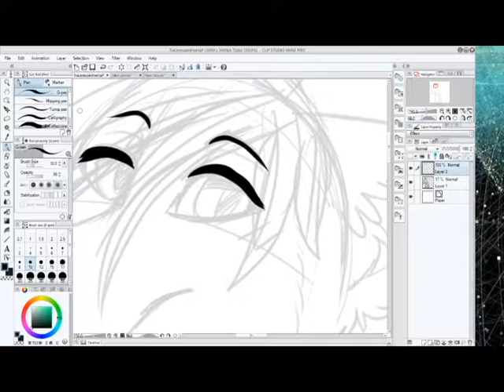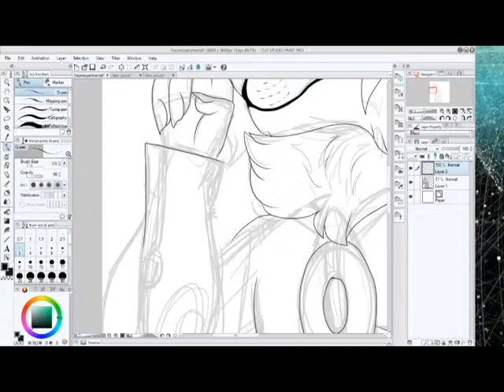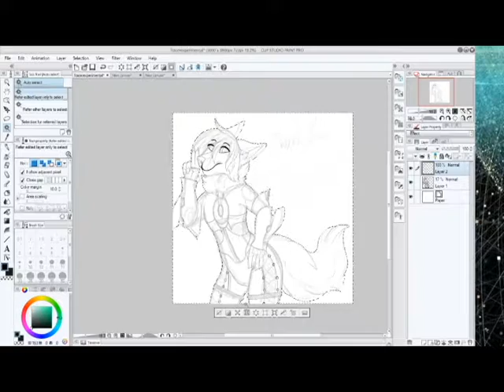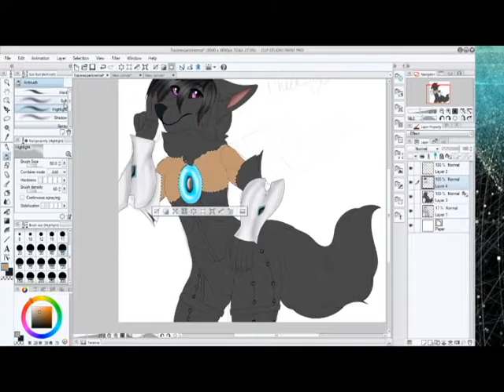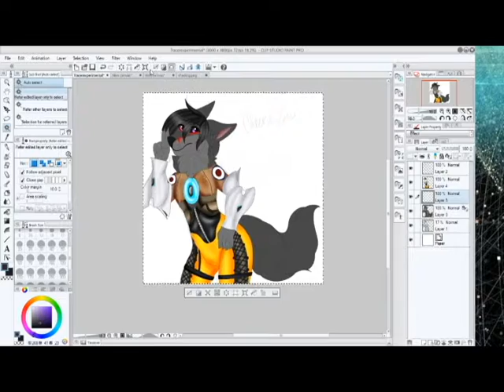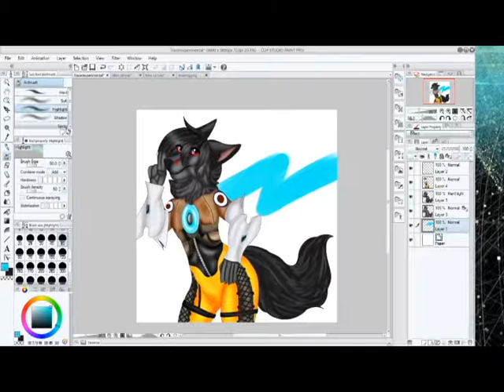SPEEDART :: Tracer // Ryeiu // BrokenVocaloid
Art by Brokenvocaloid

Music Credit

Cavalry's Here! (Tracer Overwatch Remix)
SCRATON - Tracer Theme

Tracer :: Owned by Blizzard ( Overwatch )
Ryeiu :: Owned by Ryieu